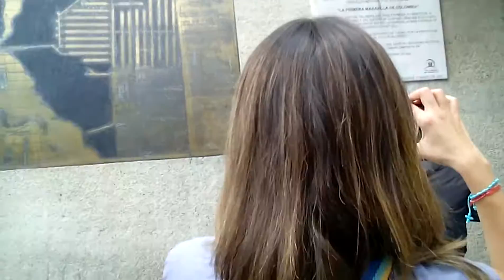Llegando a la Catedral de Sal en Zipaquira. R.M.P(5)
Salida entre amigos!
Conociendo!!!
Porqué vamos revelando caminando en mi Colombia querida!